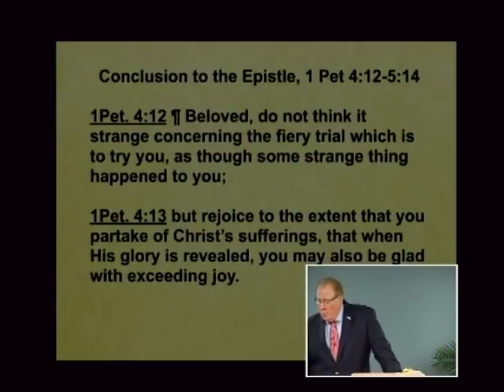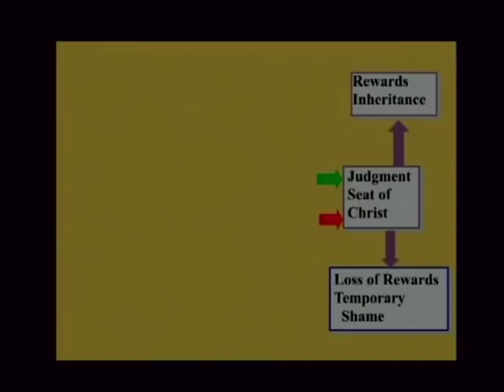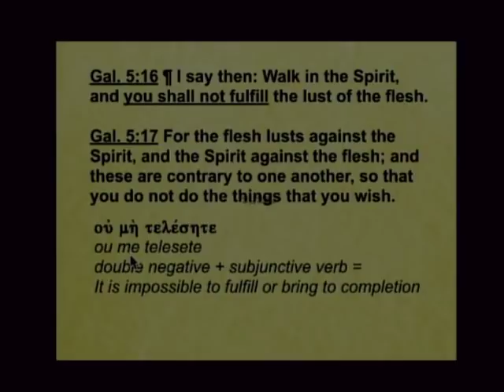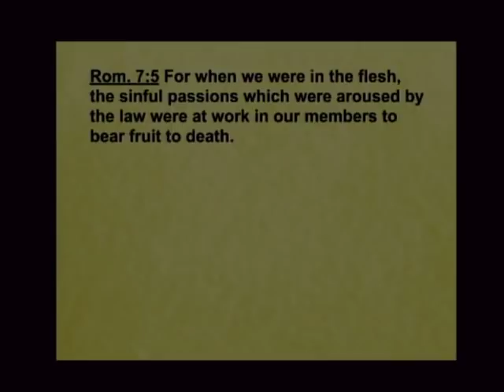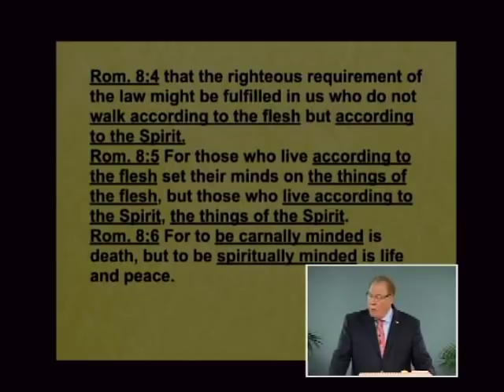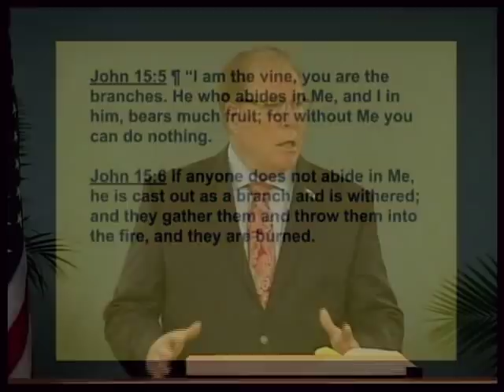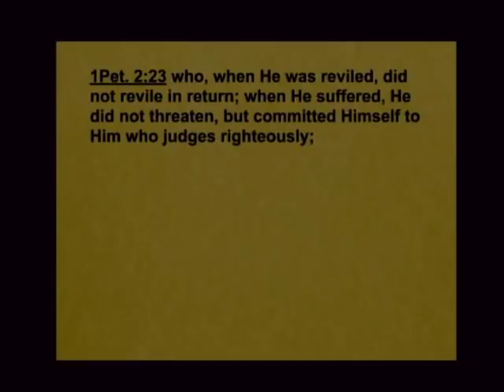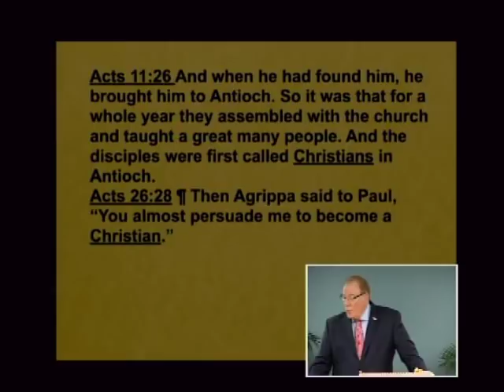1 Peter 140b - Standing in Grace: Believer vs. Unbeliever Judgment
Standing in Grace: Believer vs. Unbeliever Judgment. 1 Peter 4:12-17. August 16, 2018

How is it possible to do good deeds that don’t result in bearing fruit in the Christian life? Listen to this lesson to learn the importance of walking by means of the Holy Spirit rather than being controlled by your sin nature. Find out the meaning of abiding in Christ. See that we can either suffer because we deserve it or because it is not based on something we have done. Come to appreciate that undeserved suffering is designed to train and bless us and to bring glory to God.